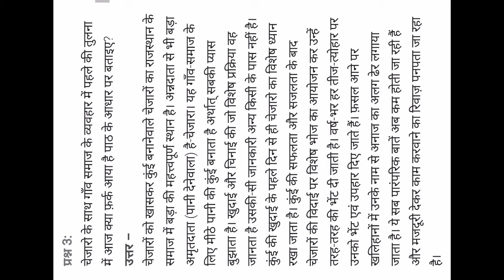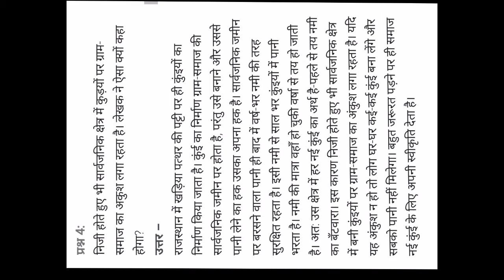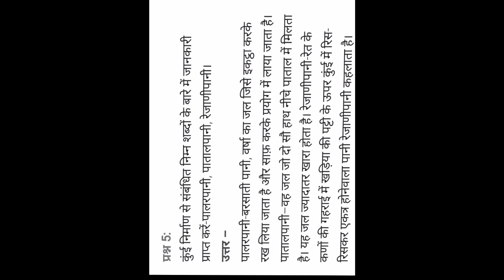राजस्थान की रजत बूंदें प्रश्न v उत्तर